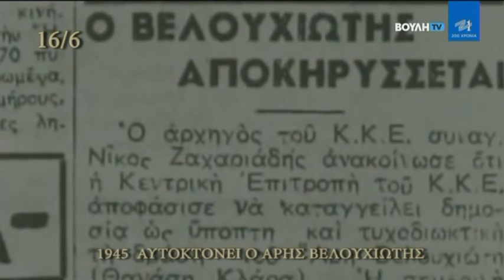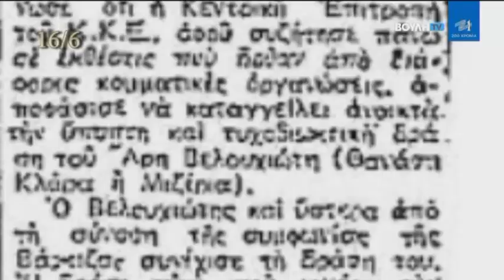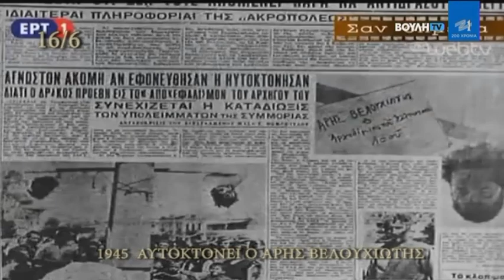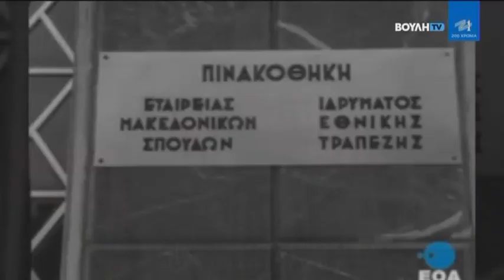Σαν Σήμερα Στην Πολιτική (16/06)